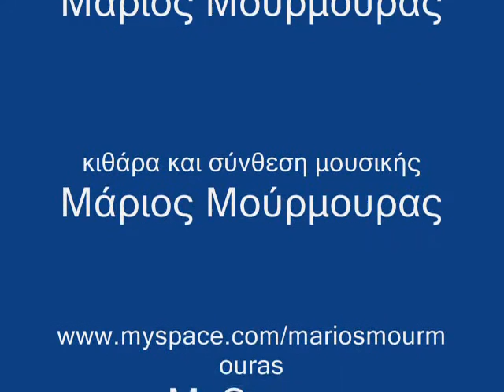Νοσταλγίας Πίστη [anoranza / Μάριος Μούρμουρας]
"anoranga"
κιθάρα-σύνθεση μουσικής
Marios Mourmouras / Μάριος Μούρμουρας